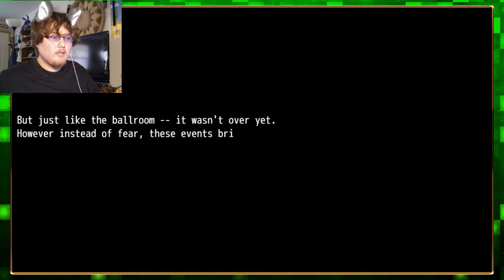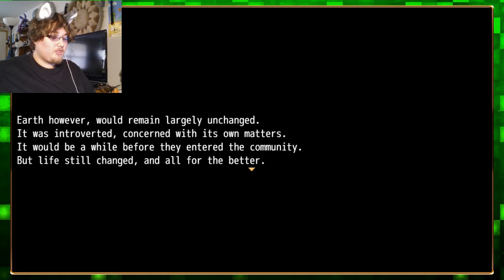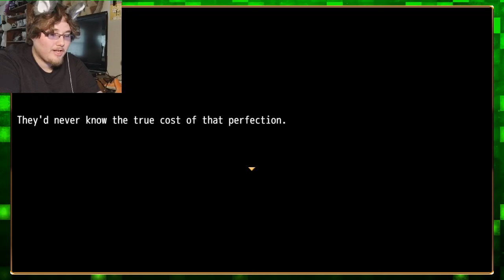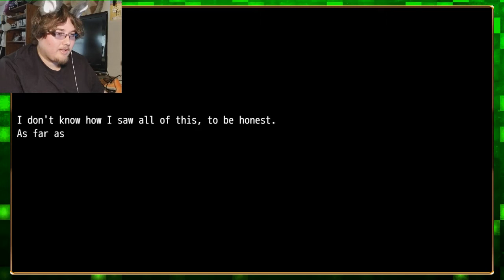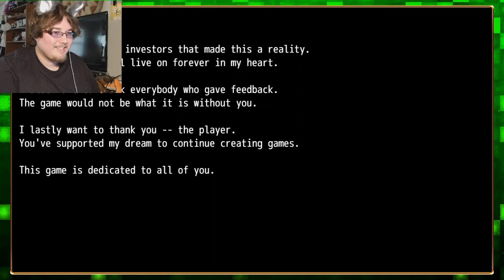FINALE | Major Minor #24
Sorry if the ending seems abrupt, my camera was about to die lol
Support and Download this Game HERE!:

Follow Us Everywhere!:
Facebook, Twitter, Instagram, Snapchat, Tumblr, Tetris Friends, Reddit, Skype, FurAffinity, Twitch, Zazzle, Furry Amino, Discord, and Steam ARE ALL "Deckerlink"